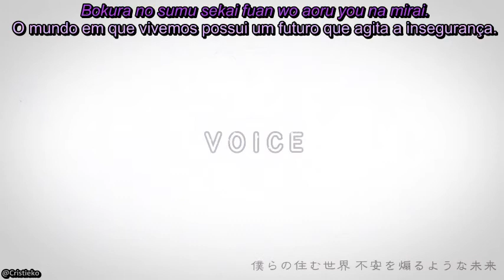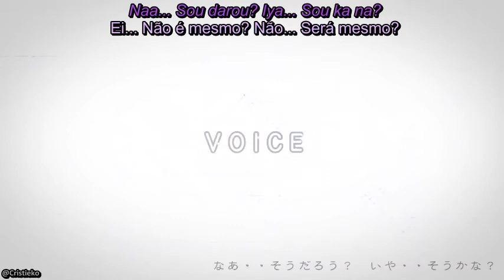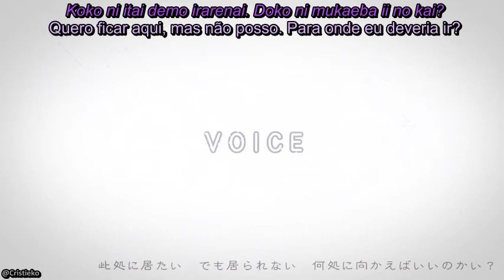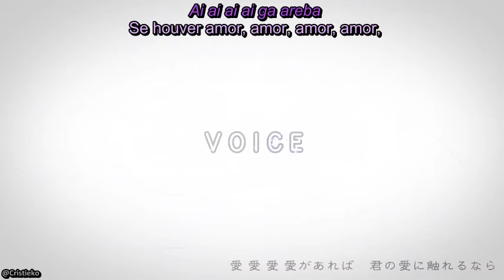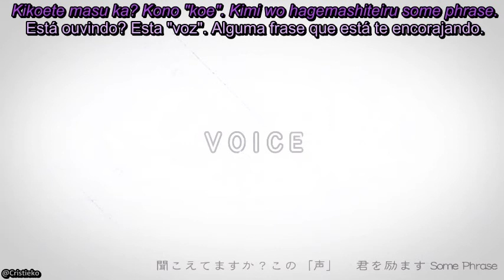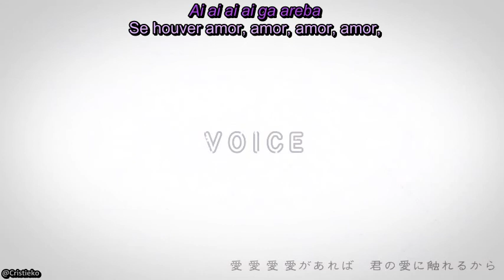Kamui Gakupo - VOICE (Legendado)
Clipe feito por mathru@kanimisoP da música "VOICE", composta por mathru@kanimisoP, e cantada pelo VOCALOID Kamui Gakupo.